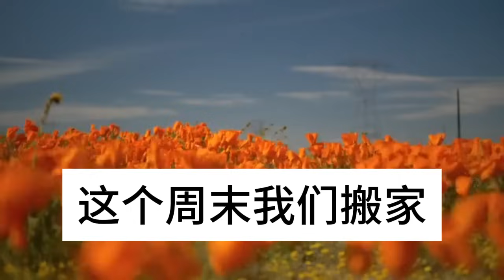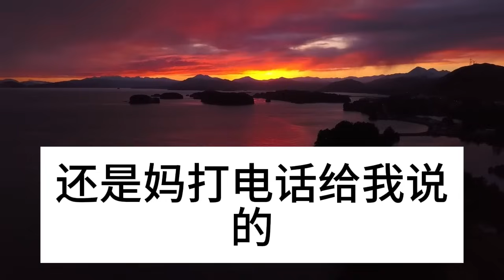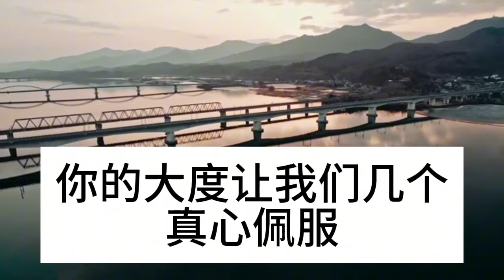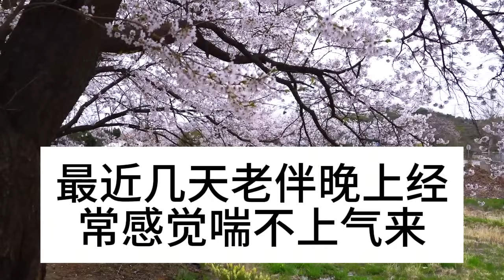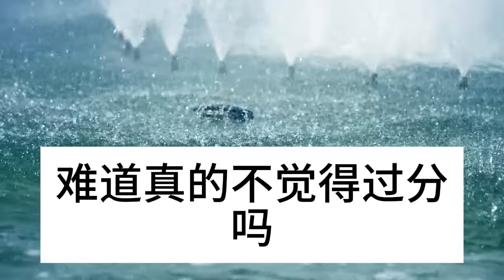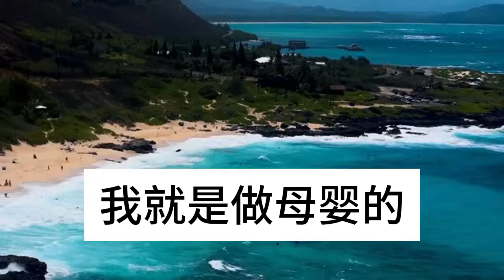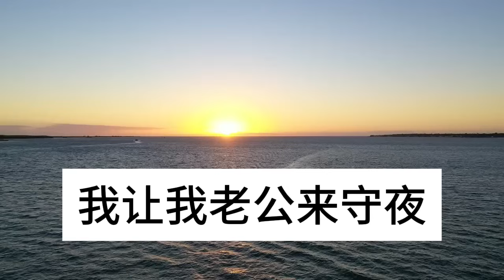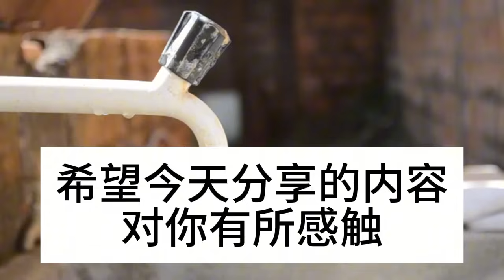老公每月給婆婆3千，親媽知曉後讓我離婚，但親媽卻不知道，我每月偷偷給婆婆1萬#深夜淺讀